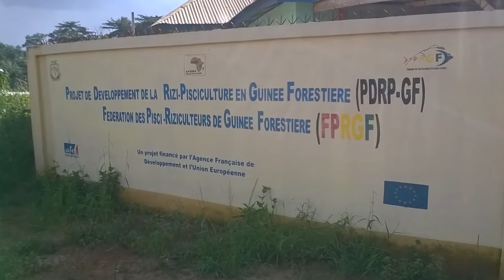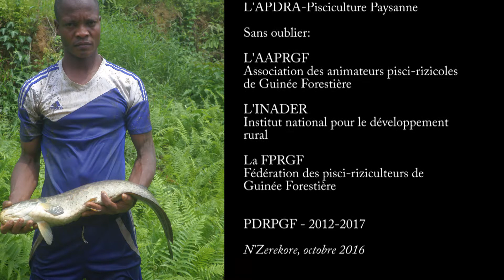Développement de la pisciculture en Guinée Forestière (2012-2017)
La pisciculture paysanne pour contribuer au développement des territoires ruraux en Guinée. Présentations des actions menées dans le cadre du PDRP-GF : Projet de Développement de la Rizi-Pisciculture en Guinée Forestière (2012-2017).